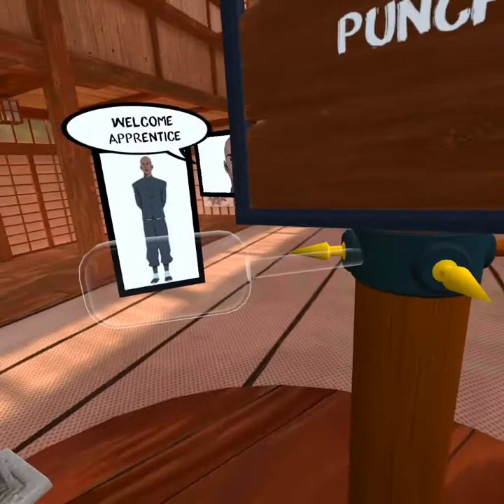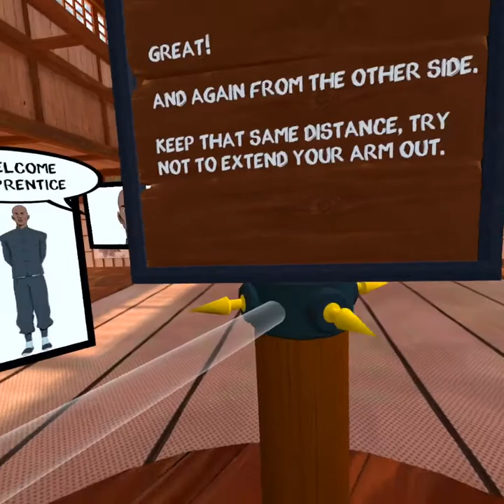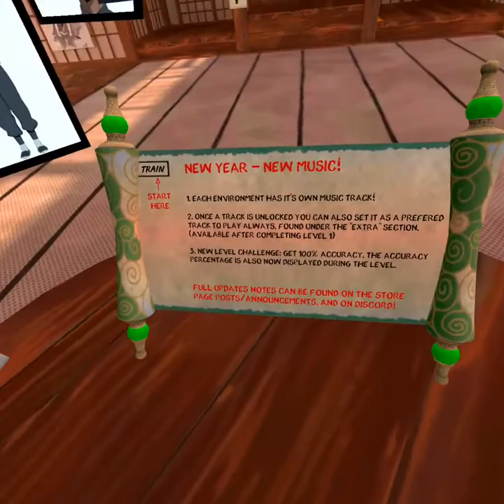Crazy Kung Fu - VR Oculus Quest2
Another VR app ive brought for my VR workouts is Crazy Kung Fu were you have to punch dodge bend and block all in one app